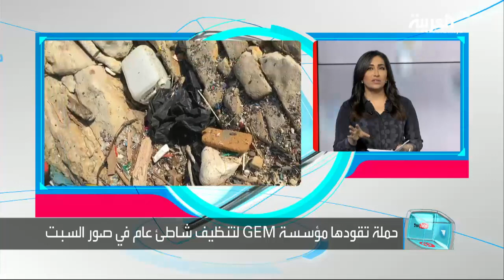تفاعلكم: حملة لتنظيف شواطئ لبنان عبر تويتر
تغريدة داعية للحفاظ على نظافة لبنان الشهر الماضي.. كانت سببا خلال يومين في إنشاءِ جمعيةٍ تطوعية بيئية..هذه هي قصة ُمؤسسة GEM .. التي جمعت عشراتِ الشباب الطامحين في رؤية شواطئِ بلادِهم أنظف.. هذا السبت.. تنظم GEM حملة ً لتنظيفِ شاطئ ٍعام في مدينة صور.. ودعت عبر فيسبوك وتويتر كلَّ شبابِ لبنان من الراغبين في التطوع إلى المشاركة في الحملة..الشبابُ اللبناني حيّا عبر مواقع التواصل مبادرةَ المؤسسة.. وأعرب المئاتُ عن رغبتهم ونيتِهم المشاركةَ في حملة تنظيفِ شاطئ صور..